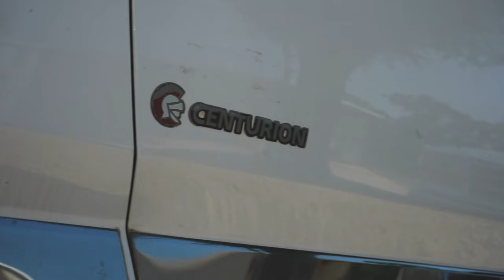We're Building An Awesome R&D Shop Dedicated to OBS Ford Trucks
We got ahead of ourselves, we should have formally introduced him earlier.